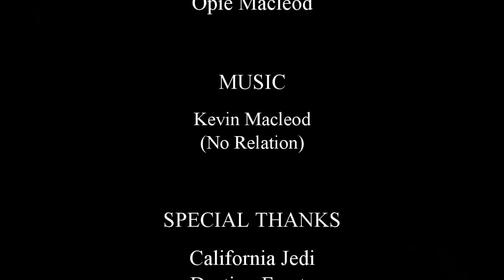Real Jedi, Action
Jedi Living Presents – Living as a Real Jedi Knight
Our Second Video in Response to asking about Jedi and Getting involved. As requested by Forest Jedi (or so I call them). Here we will explore ways you can get involved as a Jedi.

Training Material (books)

All Else (Video, Writing, Editing, Etc.): Opie Macleod (K.S. Trout)

-= Written Lecture =-
Blog Post: